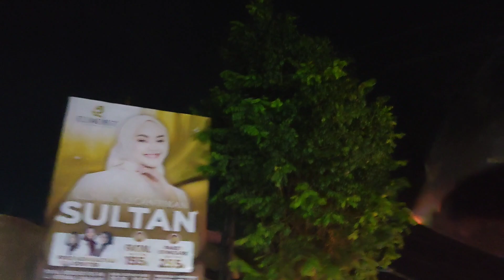SUASANA LUMAJANG PASCA KARNAVAL | BERSIH LAGI BERKAT PAHLAWAN OREN YANG LEMBUR, SEMANGAT PAK!